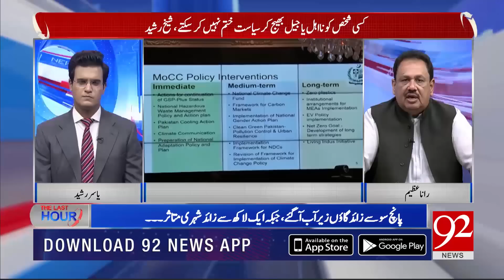Wait is Over! Rana Azeem massive disclosures of 3 Biggest upcoming plans of Imran Khan | 92NewsHD